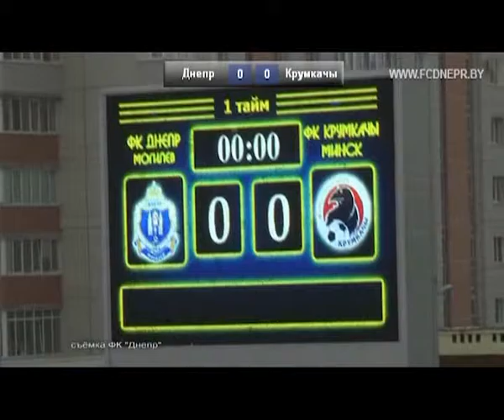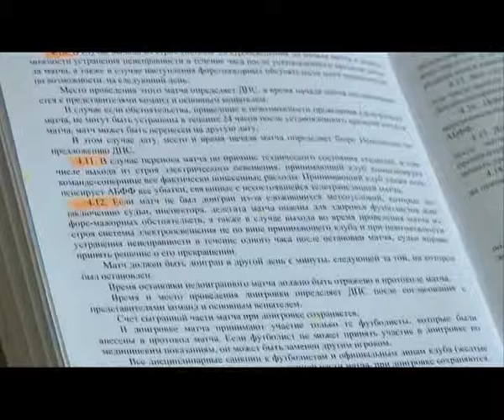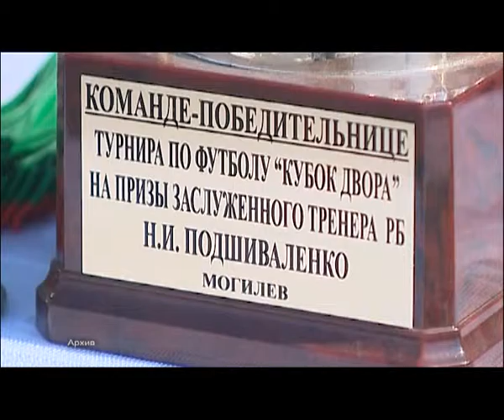СПОРТ М 30 07 2015